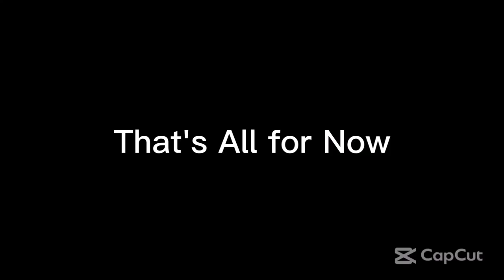Friday Nitro 494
From Ultimate MSTV Guide Network